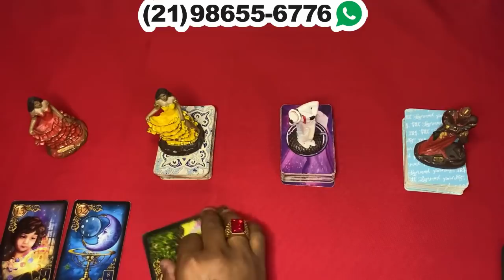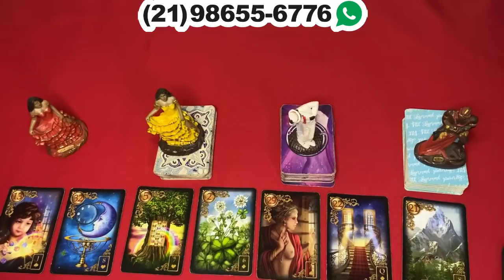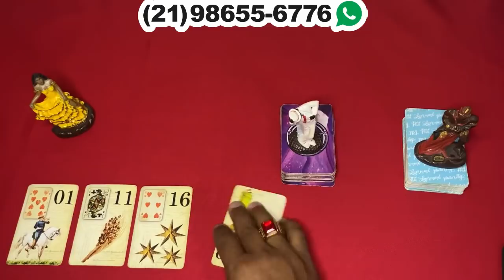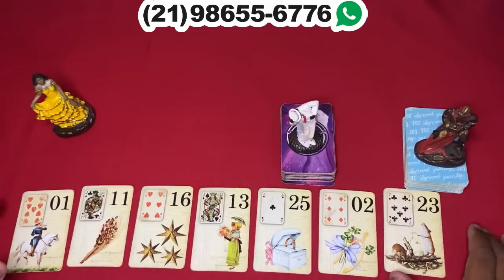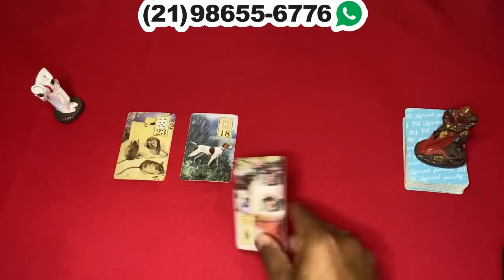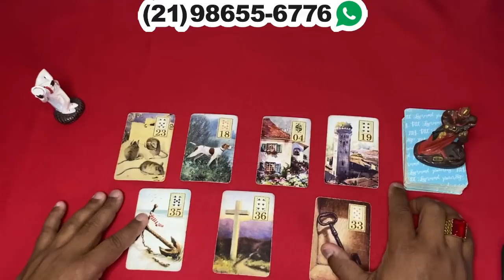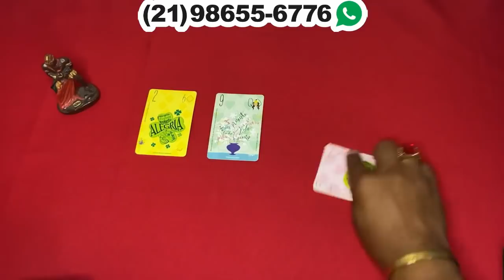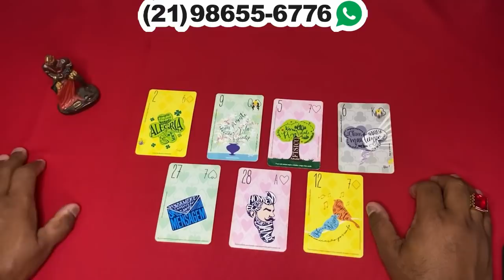❤️✨️ REVELAÇÃO URGENTE DO TAROT DO AMOR ✨️❤️ SOBRE SUA VIDA AMOROSA❤️ | Tarot Responde